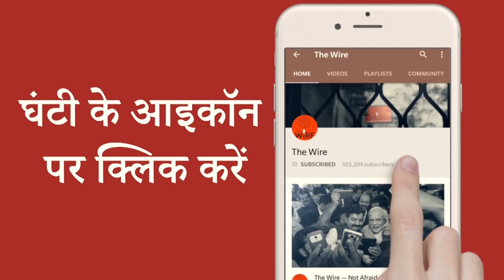Media Bol, EP 112:What Did UNSC Say on Kashmir and Article 370 Removal?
अनुच्छेद 370 को हटाने पर पाकिस्तान को इस मुद्दे को यूनाइटेड नेशन में ले जाने पर वरिष्ठ पत्रकार मनोज जोशी और पूर्व भारतीय राजदूत मीरा शंकर और हिंदुस्तान टाइम्स के पॉलिटिकल एडिटर विनोद शर्मा से चर्चा कर रहे हैं वरिष्ठ पत्रकार उर्मिलेश.